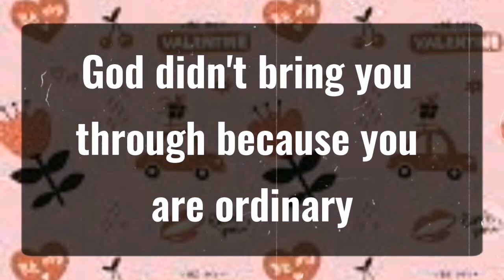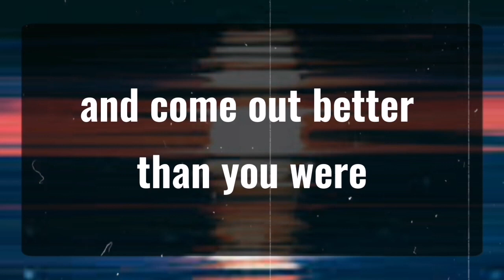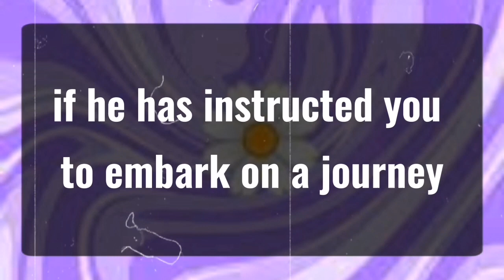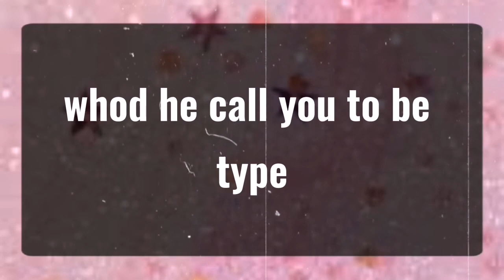11_11 💌Angels Says They Think Last Time When They Met You... Angels Message✝️🌈God message today